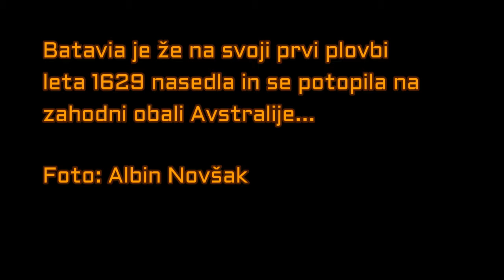BATAVIA SHIP 1628 - REPLIKA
Kakšne ladje so že izdelovali davnega leta 1628 ... Žal je Batavia imela že takoj na začetku svoje plovbe smolo, najprej močan vihar, nato pa je nasedla ...